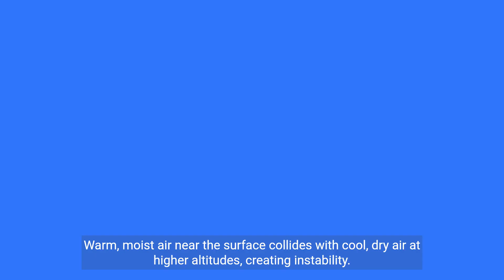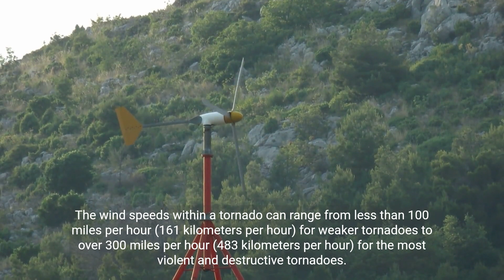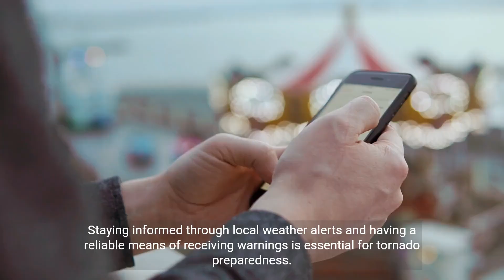Unleashing the Fury - The Power of Tornadoes (3 Minutes Microlearning)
Explore the formation, appearance, and destructive nature of tornadoes in this educational video. Learn about wind speeds, the Enhanced Fujita Scale, Tornado Alley, and tornado safety.

Tornadoes
Tornado warning
Tornado watch
Tornado formation
Tornado characteristics
Tornado strength
Tornado damage
Tornado safety
Tornado preparedness
Tornado shelter
Tornado emergency kit
Tornado path
Tornado tracking
Tornado forecasting
Tornado detection
Tornado myths
Tornado facts
Tornado history
Tornado records
Tornado season
Tornado alley
Tornado outbreak
Tornado damage assessment
Tornado recovery
Tornado aftermath
Tornado response
Tornado impact on communities
Tornado relief efforts
Tornado survivors
Tornado stories
Tornado videos
Tornado documentaries
Tornado research
Tornado science
Tornado chasers
Tornado warning systems
Tornado drills
Tornado preparedness tips
Tornado education